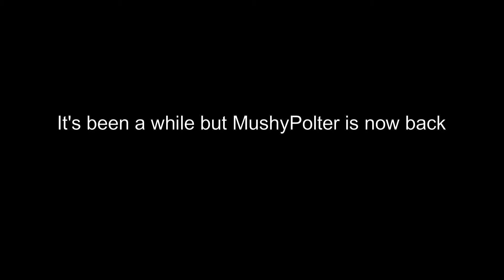The Return Of MushyPolter